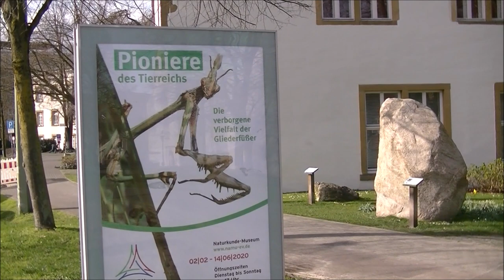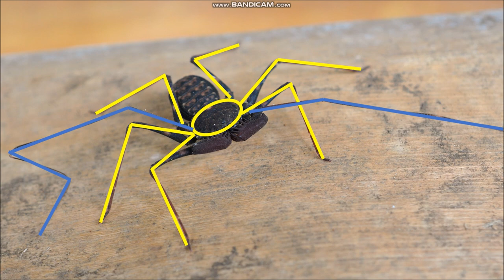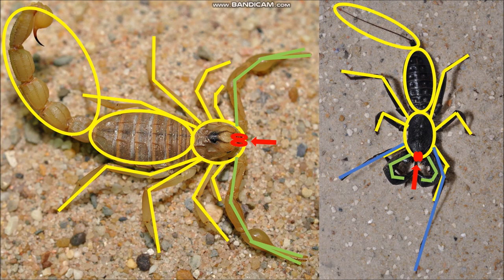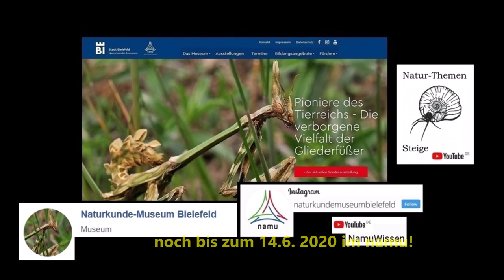Pioniere des Tierreichs - Gliederfüßer - Teil 7: Skorpione etc (Kieferklauenträger 2)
Das letzte Video der Reihe - leider! Die Ausstellung "Pioniere des Tierreichs" verlässt uns nach diesem Wochenende.
Zum Abschluss haben wir für Euch noch diverse weitere Spinnentiere im Angebot. Ihr werdet sehen: nicht überall, wo Skorpion drauf steht, ist auch Skorpion drin. Viel Spaß!